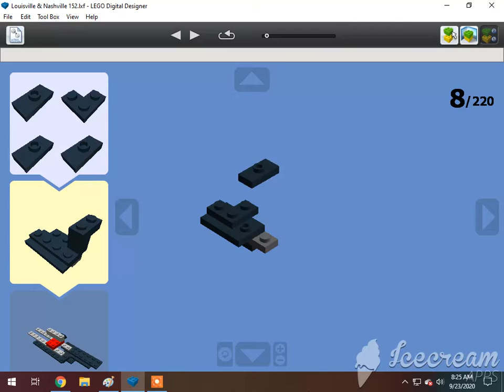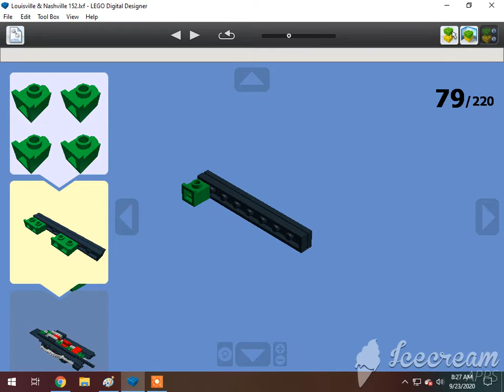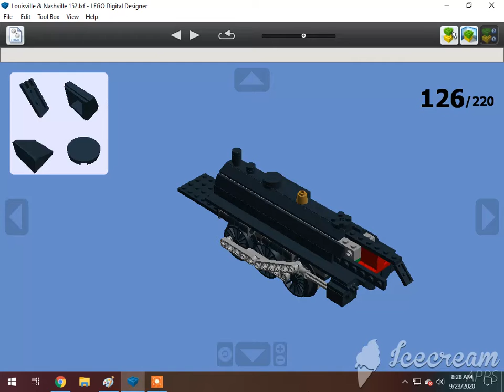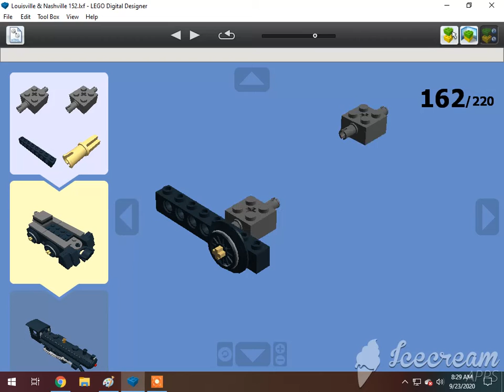How To Build A Lego 4-6-2 Louisville & Nashville 152 Pacific Steam Locomotive 1/2🇺🇸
Requested by Jake Fussell. Subscribe to L studio, Lego studio, Cameron The Hedgehog 261 YT, Lol Lol, CometBricks, Aiko Himutji, Nico el Latino, BT -34, Foxyfox fan555,  Danish Sabir, Ryan Kirschbaum, Jason Adams, Edward and Harriet, Tupolev Tu-160 Russian LV class locomotive , Christopher's Trains, Jake Fussell, One Track Mind, Legoboyz21 and Loki & Goose.